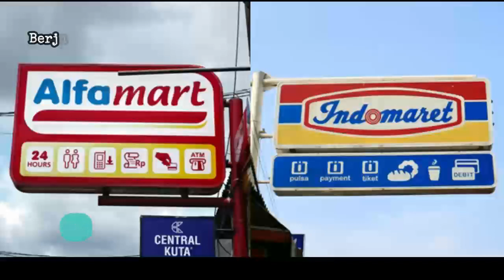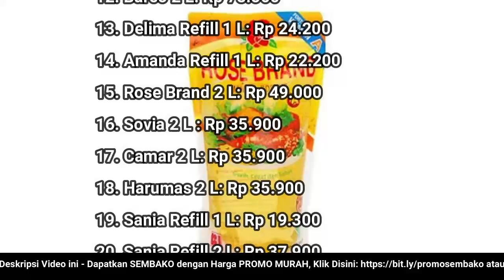🔴 UPDATE: Harga Minyak Goreng Hari Ini, Minggu 17 Juli 2022 di 41famart + 1nd0maret